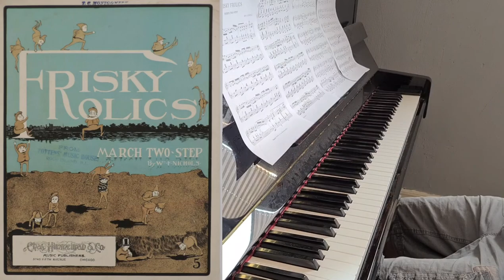Frisky Frolics (1905) by Wm. F. Nichols - Ragtime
Composer             Title                         Subtitle                        Publisher                               Year
Wm. F. Nichols     Frisky Frolics          March Two Step        Chas. Himmelman & Co     1905

source:
eBay listing

Unfortunately an one-off composer.

W. P. Barnett       Whoop'Em Up Blues     Shimmee Fox-Trot          W. P. Barnett                       1925
R. B. Eisenberg     Submarine Glide, The       Fox-Trot Or Two-Step  John S. Leick, Hastings, NB 1917
Geo. W. English     Sweet Dreams Of Youth   A Ragtime Reverie       Spiker Music Co.                    1905
Harry B. Harris       Valse Grazia            (Syncopated) Waltz     H. B. Harris Music Co., Hanover, KS 1915
Wm. Kinder           Saturday Night In New Orleans  Rag Time Two Step  Wm. Kinder                      1900
Ollie McHugh       Trifler, The                      Two-Step                            Ollie McHugh                           1905
Ernst Otto               Velma Chocolates    Black Rag - Two Step              Ernst Otto                            1909
Sweatman,             Boogie Rag                 /     Shapiro, Bernstein & Co. Inc., 224 West 47th St., New York
Wilber C. S.                                                                                                                                                   1917
J. Tafte                  I'se Gettin' Up A Watermelon Party March & Two Step  J. Tafte                          1909
Unger, J. S.           Scrambled Egg               March & Two Step             J. S. Unger, Reading, PA     1899
Henry Williams  Topsy's Dream          A Rag Rhapsodie  The Shattinger Piano & Music Co.        1903